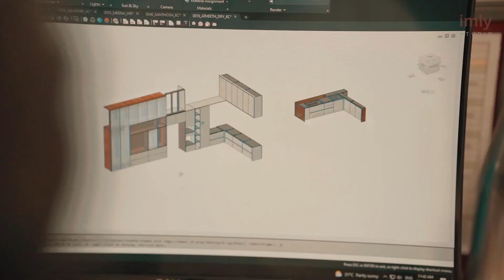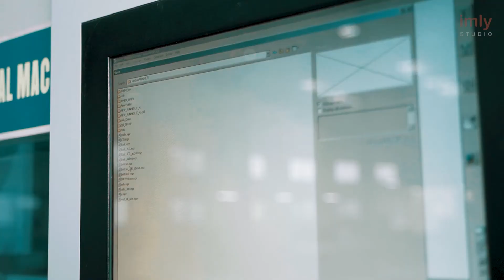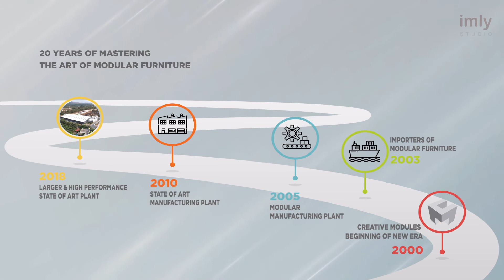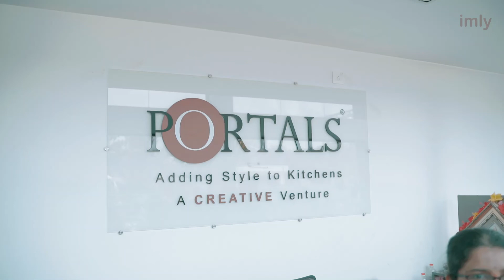Corporate Promo | Factory Promo | IMLY Studio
We are an Ad Agency based in Bengaluru.
We create Ads, Corporate films, Video Promos & Animated Videos.
We do shoots Across India.
Please get in touch with us for any of your requirements..